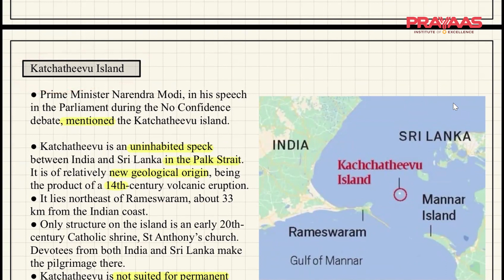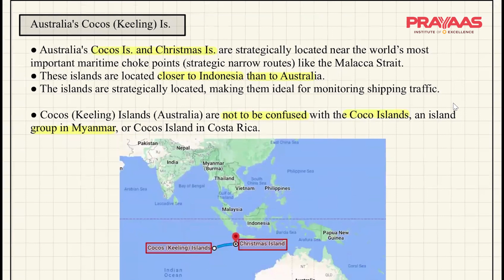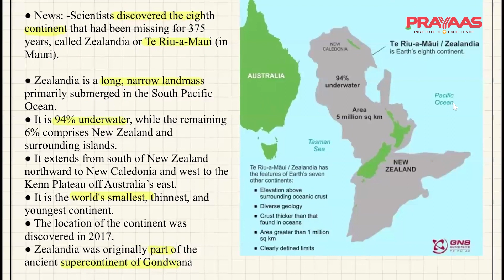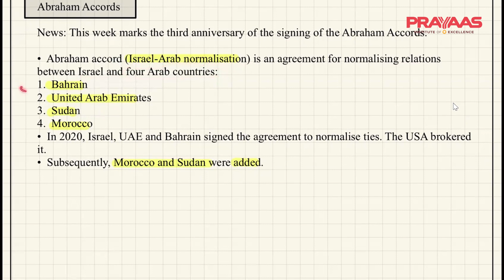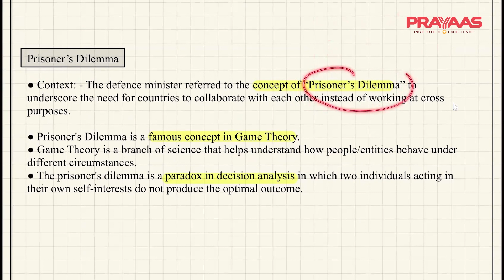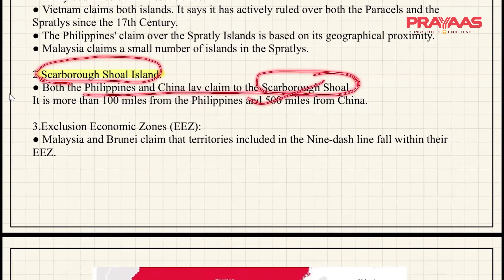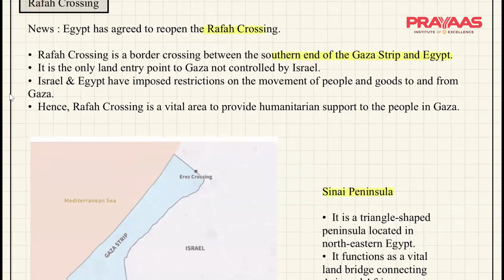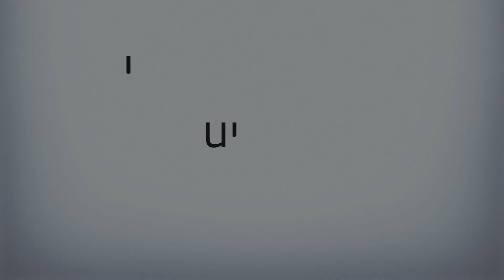Places in News | Part 3 | Asia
Places in News | Asia | Part 3

Don't carry your notes, books or any material for the session. Just bring your brains..!!

Do the brainstorming of Asia with me for fact memorization and quick revision. Trust me, you wont find this topic boring anymore..!!
🎖️"PRAYAAS Institute of Excellence"🎖️
📍 Ramashree, N.C.Kelkar Road, Narayan Peth, Pune

Prayaas Institute is a leading educational hub specializing in MPSC and UPSC exam preparation. Our institute stands out for its dedicated faculty comprising experienced educators who provide personalized coaching tailored to each student's needs. With a meticulously crafted curriculum, rigorous practice sessions, and regular assessments, we ensure that our students are fully equipped to excel in these competitive exams. At Prayaas Institute, we foster a supportive learning environment where aspirants receive the guidance and resources necessary to realize their full potential and achieve their career goals.

With a focus on conceptual clarity and strategic exam preparation, Prayaas Institute empowers students to navigate the complexities of the MPSC and UPSC examinations with confidence. Our comprehensive coaching programs cover all aspects of the syllabus, coupled with exam-oriented training to help students develop the necessary skills and strategies to succeed. Join Prayaas Institute today and embark on a transformative journey towards academic excellence and career success in the realm of public service.